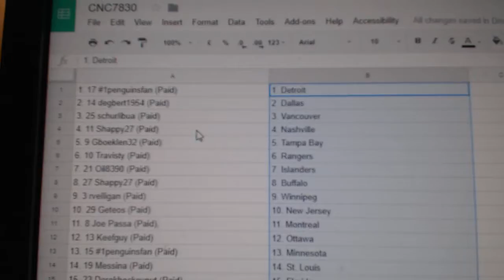Team Randoms - C&C GB #7830